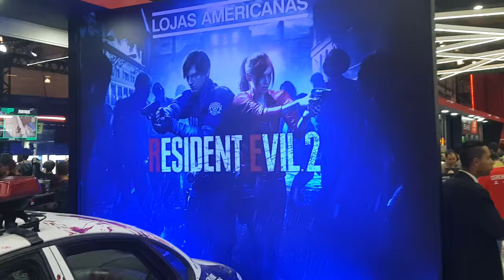Brasil Game Show 2018 (Resident Evil 2 Remake Premiere Lojas Americanas)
obrigado por nos assistir, peço que se inscrevam e curtam o vídeo, nos ajuda muito!!!